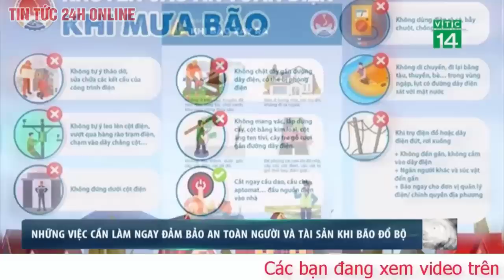Diễn biến mới nhất bão số 4 Noru:Dự báo 12h tới đi sâu vào đất liền, suy yếu thành áp thấp nhiệt đới